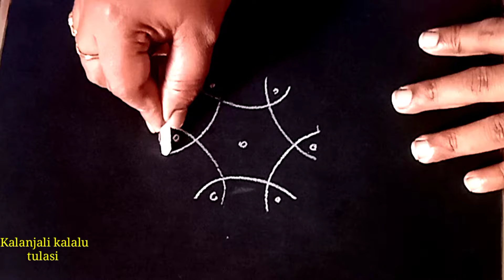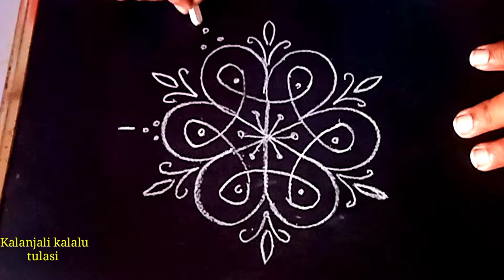రోజు వారి ముగ్గు